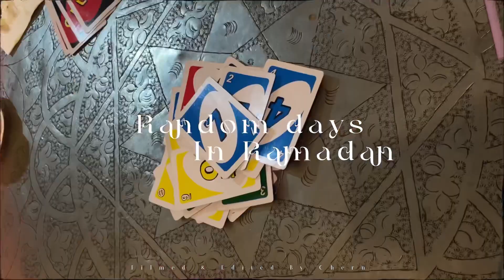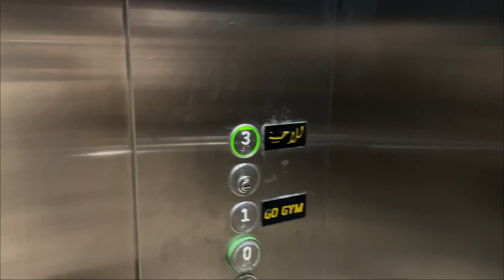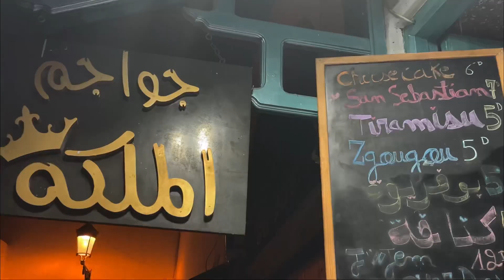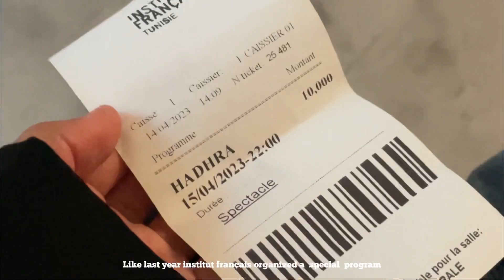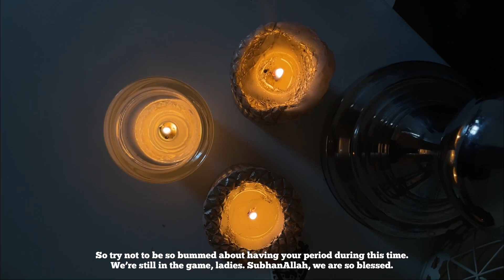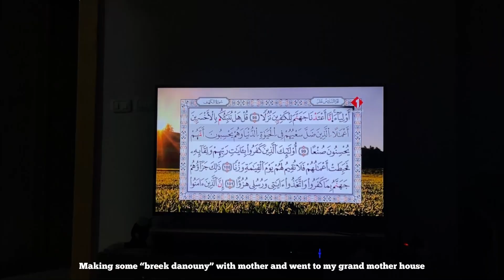Week in my life | Ramadan Diaries 🌙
Spending my random days of Ramadan with my family, friends and by myself
Hopefully you’ll spent a healthy and relaxing time during this holy month